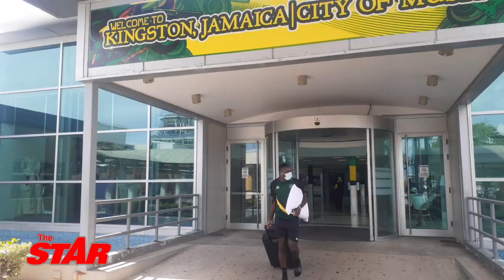Whitmore: Reggae Boyz going in right direction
OCTOBER 15, 2021: National senior men’s football team head coach Theodore Whitmore said that their win over Honduras 2-0 in their FIFA World Cup qualifier on Wednesday is a big relief for the Reggae Boyz and a step in the right direction for the team.
The win, which was the Reggae Boyz first over the Hondurans in that country, moved the Jamaicans off the bottom of the standings up to sixth place on five points and puts them back in the race for a spot at the FIFA World Cup in Qatar next year.
The Reggae Boyz and the JFF team returned to the island yesterday, Thursday, October 14, 2021.